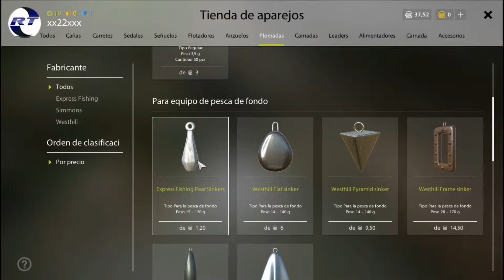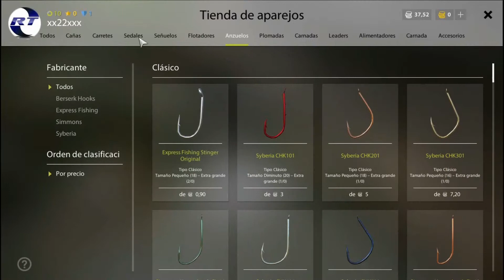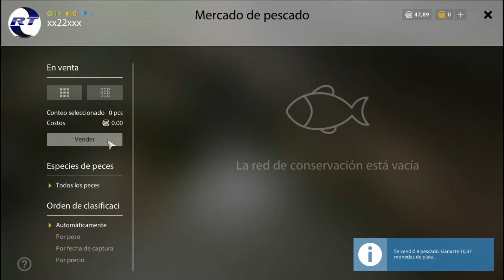como pesca de fondo en RUSSIAN FISHING 4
RESEÑAS
"Una simulación real".
5/5 - David T.

Juegos de clase, clima y tiendas, todo genial.
5/5 - James S.

"Me encanta el juego. El juego de pesca más realista todavía. ¡Y el servicio de pesca rusa aporta extraordinario!
5/5 - Jarett R.
ACERCA DE ESTE JUEGO
Pesca rusa 4
Presenta características físicas únicas, condiciones y comportamiento de los peces.

Más de 50 especies de peces.
8 lagos y ríos.
Spinning, Bait casting, Feeder y Flotador de pesca.
Calificaciones de jugadores, logros y estadísticas.
Docenas de técnicas de pesca.
Elaboración de carnada y recolección.
Desarrollo de habilidades y progresión.

«Pesca Pesca 4».
Lugares de pesca.
Y has estado buscando.
Tremenda cantidad de pesca. Pesca inglesa 4 ».
Arriba, «Russian Fishing 4» evoluciona constantemente, por lo que habrá un lugar para lo desconocido.